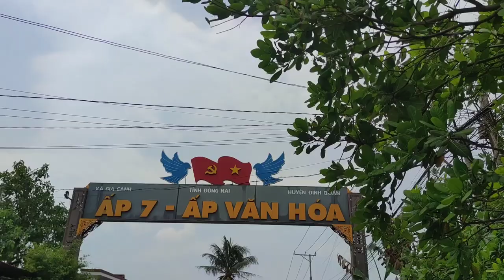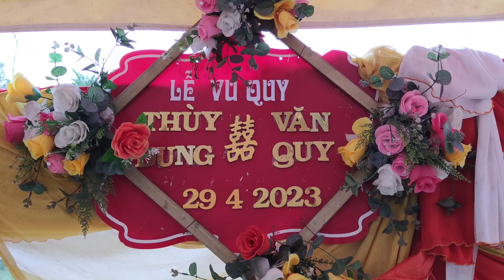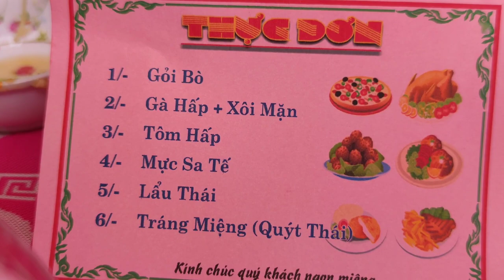Đám Cưới Miền Đông - Cảnh đẹp xuất sắc từ vùng đất đỏ bên nhà gái ở Đồng Nai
Đám Cưới Miền Đông
Trong video hôm nay : Được có dịp đi đám cưới của em Quý ở Định Quán Đồng Nai sẵn tiện được xin chia sẻ với cả nhà mình luôn ạ.

Được xin chúc cả nhà mình có một buổi xem video vui vẻ ạ